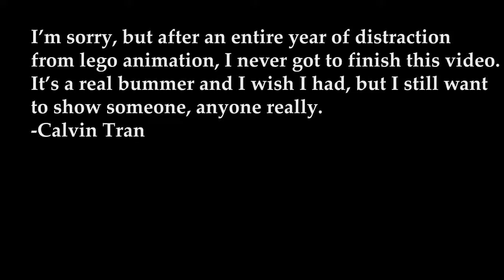Never Finished - Lego Fiddler on the Roof - To Life, L'Chaim'